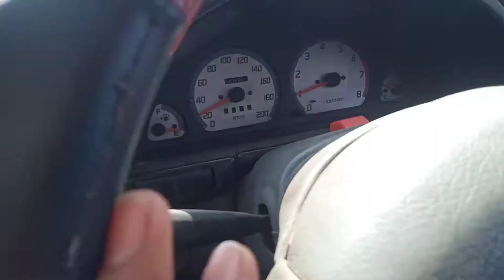Apny anari dost ko gari chlana sikhai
apny anari dost ko gari chlana sikhadi
how to drive a car
car driving